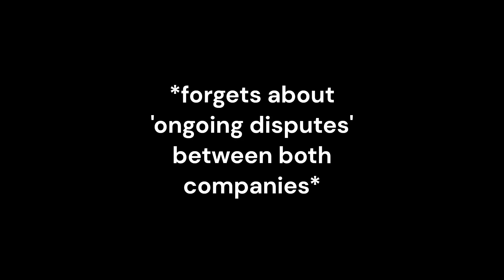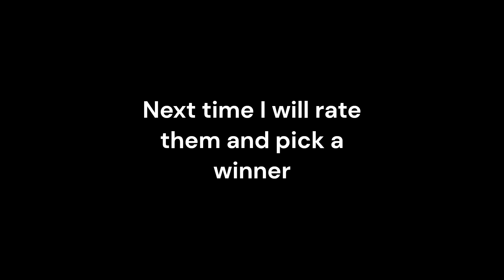These Are The Craziest Planespotting Clips!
In this video, we've gathered some of the craziest planespotting clips that viewers have submitted and we're ready to rank them!